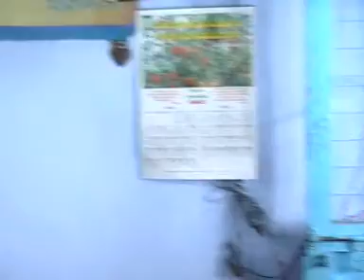03.సహోదరీల కూడిక.24-2-2009 హోరేబు సదాశివపేట